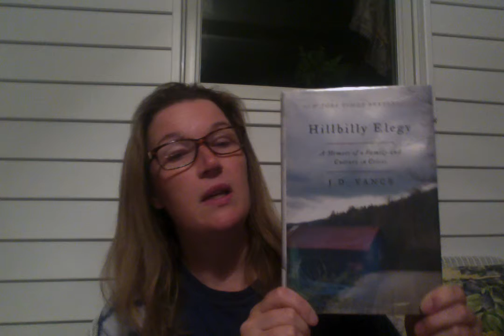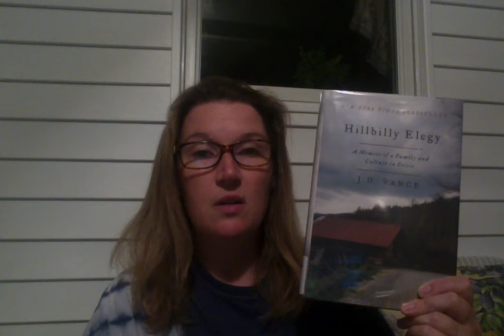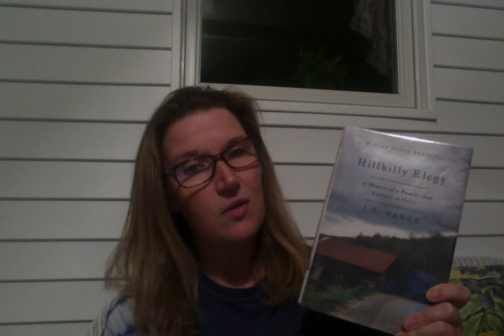Book Talk on Hillbilly Elegy by J.D. Vance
Nonfiction Memoir Research